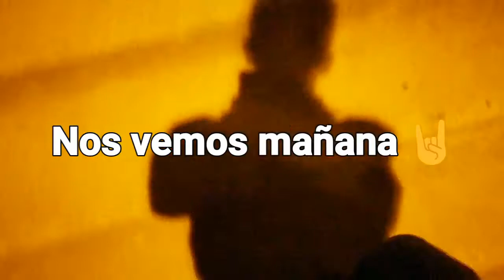QUE CHANTAJE! | VLOGS DIARIOS